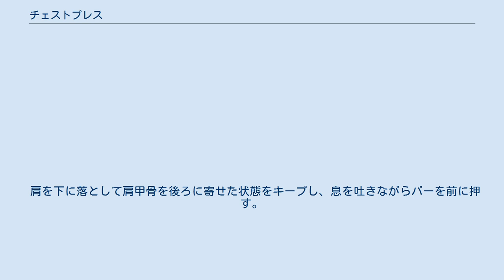チェストプレス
チェストプレス(chest press)は、ウエイトトレーニングの種目の一つ。
大胸筋の筋肥大を促し、筋力を高めることができる。
 チェストプレス(スタート) チェストプレス(フィニッシュ) インクライン・チェストプレス(スタート) インクライン・チェストプレス(フィニッシュ) デクライン・チェストプレス(スタート) デクライン・チェストプレス(フィニッシュ) チェストプレスのマシンに深く座り、肘が90度くらいになる手幅でバーを握る。
拳の高さが大胸筋下部のあたりになるよう、シートの高さを調節する。
 肩を下に落として肩甲骨を後ろに寄せた状態をキープし、息を吐きながらバーを前に押す。
 息を吸いながら元の姿勢に戻る。
 2~3を繰り返す。
 ワイドチェストプレス チェストプレスの1と同じであるが通常のチェストプレスよりも手幅を広く構える。
 2~3を繰り返す。
 インクライン・チェストプレスのマシンに深く座り、肘が90度くらいになる手幅でバーを握る。
拳の高さが大胸筋上部のあたりになるよう、シートの高さを調節する。
 2~3を繰り返す。
 デクライン・チェストプレスのマシンに深く座り、肘が90度くらいになる手幅でバーを握る。
拳の高さがみぞおちのあたりになるよう、シートの高さを調節する。
 2~3を繰り返す。